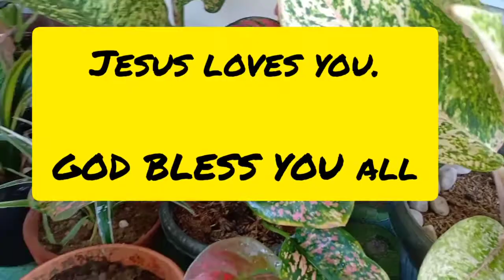DIY ORGANIC FERTILIZER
Gumagawa aku nang diy organic fertilizer .